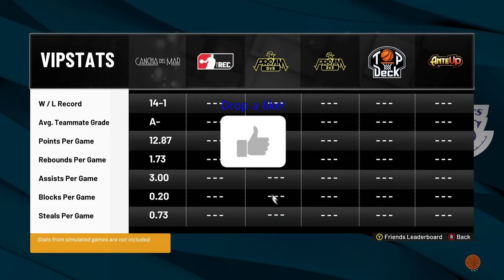MY 1ST NBA2K22 PARK GAME WAS INSANE! GREENING CONSISTENT ON A 2-WAY SLASHING PLAYMAKER IN NBA2K22!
DoubleH DF take his NEW 2-way Playmaker build to the cruise ship and plays his FIRST PARK GAMES on NBA2K22! Breaking Ankles, Greening 3's and dunking on his opponents! Must watch gameplay of a 2-way slashing playmaker with a 64 3 pointer in NBA2K22!